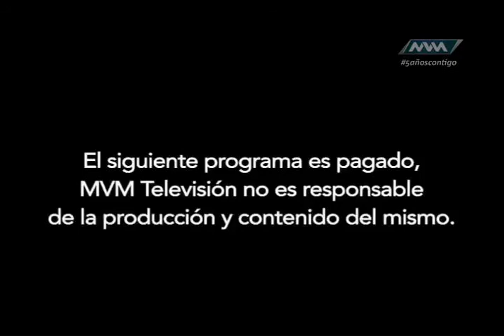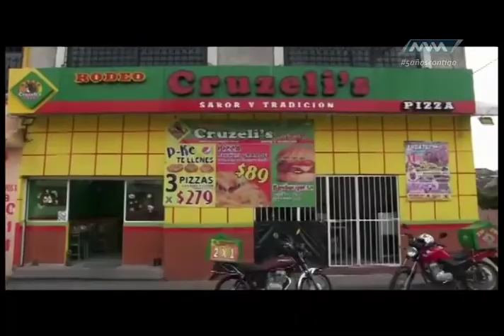Jaripeo Extremo 76 Junio 26 parte 1